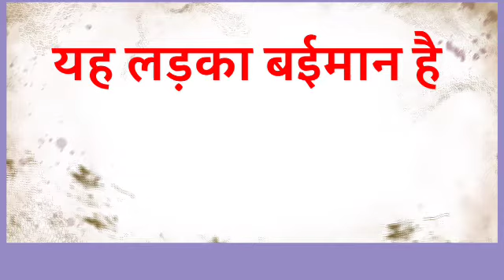yah ladka imandar hai // yah ladka imandar hai ka translation // yah ladka imandar hai in english